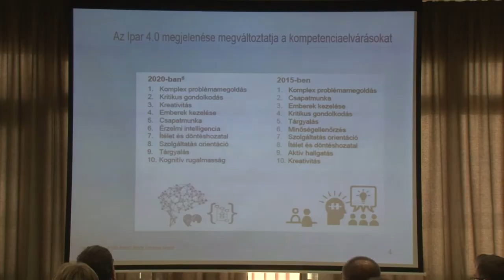20191114 hirado szakkepzesi rendszer atalakitasa